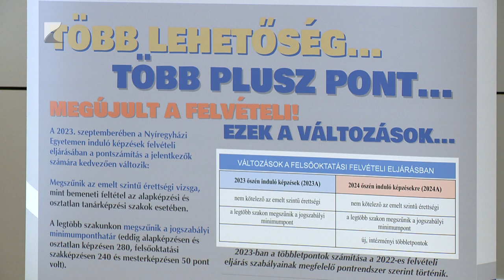Jelentős növekedés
A tavalyi évhez képest 86 százalékkal több első éves hallgató kezdheti meg tanulmányait a Nyíregyházi Egyetemen. Az általános felvételi eljárás során idén 1920-an nyertek felvételt, a tavalyi 1030 főhöz képest. A felvett hallgatók közül közel ezerhatszázan állami ösztöndíjas formában kezdhetik meg a tanulmányaikat. A levelező tagozatra felvett hallgatók száma 1361, a nappali tagozaton pedig 540-en fognak tanulni.